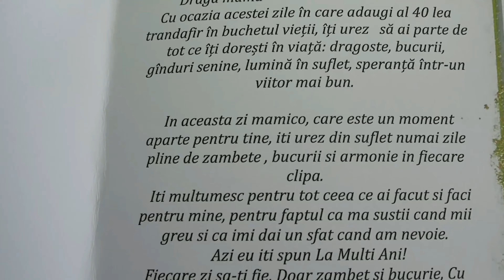Surpriză pentru scumpa mamă